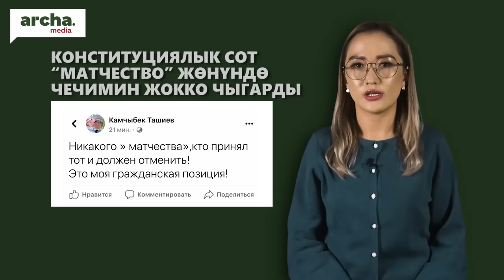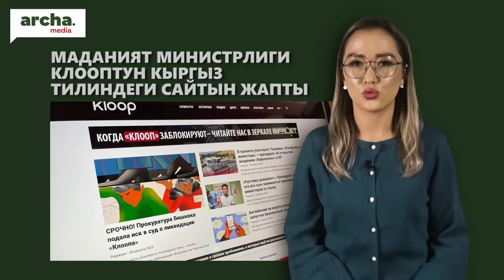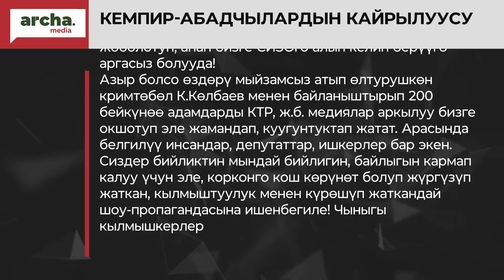Чыныгы КЫЛМЫШкерлер бийликте жана АЛАРДЫН жанында- Кемпир-Абадчылар кайрылуу жасады//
🔹Бишкекте 3 жашар кызды соода борбордон уурдап кетишкен
🔹Конституциялык сот “Матчество” жөнүндө чечимди жокко чыгарды
🔹Маданият министрлиги Клооптун кыргыз тилиндеги сайтын бөгөттөдү
🔹Кемпир -Абадчылар кайрылуу жасашты
🔹Жогорку Сот Кактус боюнча чечим чыгарды